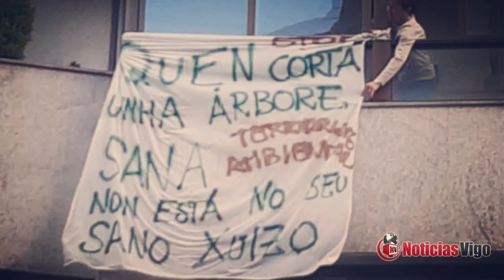Os Cedros de Ronda Don Bosco xa son historia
Consúmase novamente un arboricidio en Vigo, outra vez en Ronda Don Bosco